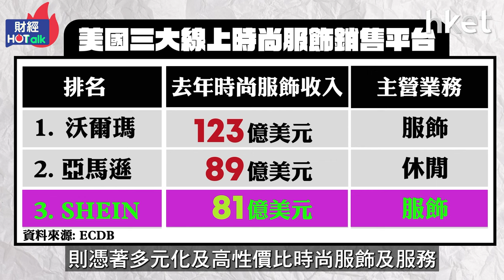財經Hot Talk｜SHEIN美國賣衫收入直迫亞馬遜 今次赴英上市能否成功？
SHEIN近年在海外成績蜚然，晉身美國三大線上時尚服飾零售商，賣衫收入竟然同亞馬遜差不多！